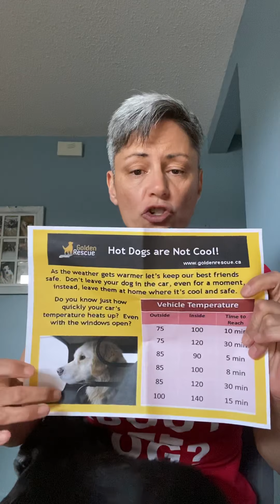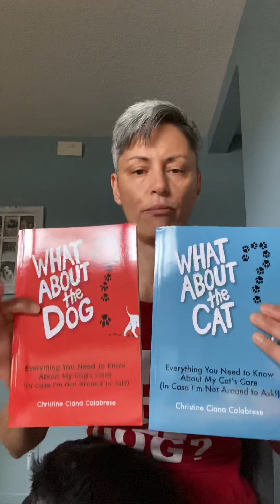Before BUSTING WINDOWS: Let’s EDUCATE dog owners on hot car danger!!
Before we go busting windows this summer, let’s educate the uninformed on WHY you can’t leave your dog in a car in even seemingly MILD weather! Please check out the flyer example in this video and please share!

Whataboutthedogbook.com
Whataboutthecatbook.com